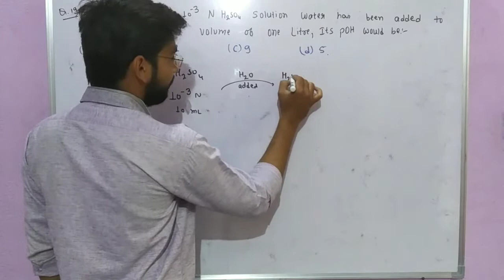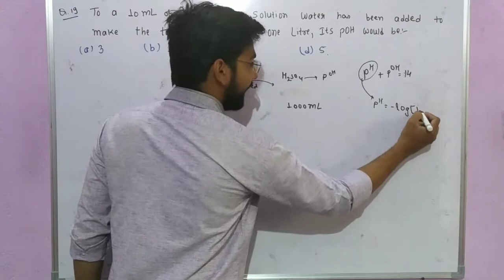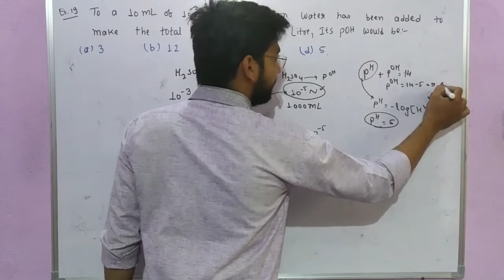To a 10 mL of 10^-3 N H2SO4 solution water has been added to make the total volume of one litre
The vapour density of mixture containing NO2 and N2O4 is 27.6 The mole fraction of N2O4 in the mixture